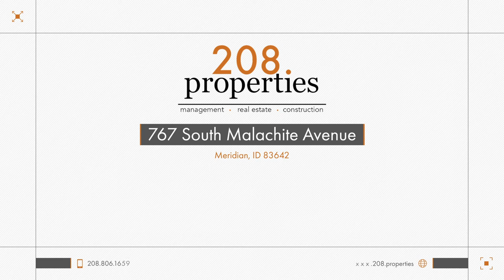Rental Listing - 767 South Malachite AvenueMeridian, ID 83642 - 208.properties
Enjoy this spacious 5 bed 2.5 bathroom that is 2,710 sq feet.

Open concept with large family room and massive kitchen. The kitchen features a large island and a side working desk. Enjoy the 5th bedroom on the main level that can be an office as well. Upstairs are 4 bedrooms with the master having a dual sink vanity, soaker tub and stand up shower. Large master closet as well. The community has a park as well. Tenants responsible for all utilities. Tenants responsible for lawn care and mowing. If the lawn is not kept up to professional standards, tenants will be billed for lawn care.